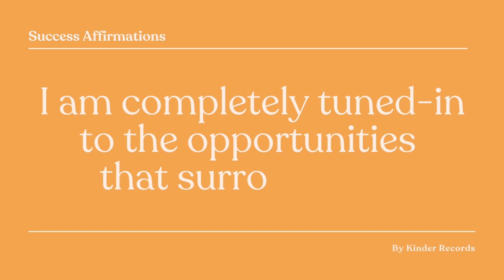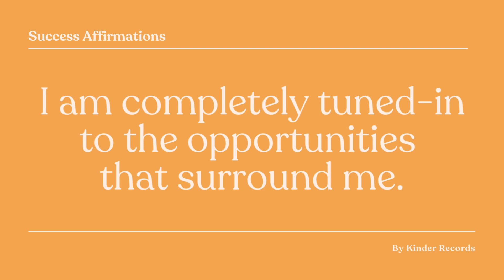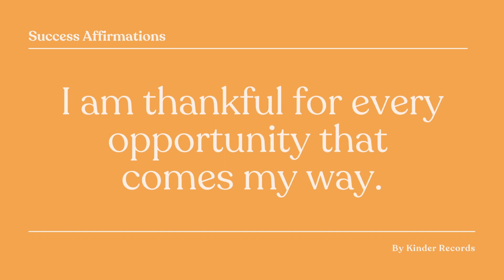Attract Success and Opportunity Affirmations | Kinder records